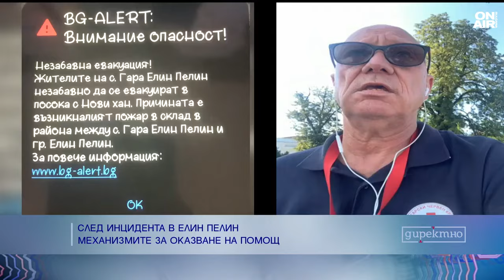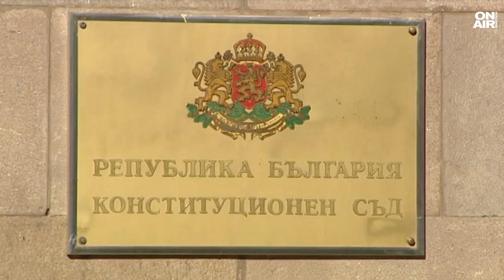Безопасността е първото и най-важно нещо при инциденти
Една жертва, млада жена се бори за живота си, двама души са в неизвестност - това е равносметката след взривовете в складовете за фойерверки край Елин Пелин. Българският червен кръст (БЧК) се включи в подпомагането на населението с одеяла, храна и вода.

"Това са част от задълженията, които ние сме декларирали пред обществото и пред нашата държава. Ние си изпълняваме обещаното, а именно да подпомагаме пострадало население. БЧК е част от единната спасителна система на страната, също така имаме и своята роля в плановете за подготовка и подпомагане на населението след като се случи дадено бедствие. Затова поддържаме бедствен резерв в цяла България. Ние имаме задължението да имаме основни материали, които се предоставят в първите дни - спално бельо, походни кревати, одеяла, чаршафи и други в първите дни на бедствието", каза директорът на дирекция "Мениджмънт на бедствията" в БЧК Ясен Сливенски в ефира на предаването "Директно".